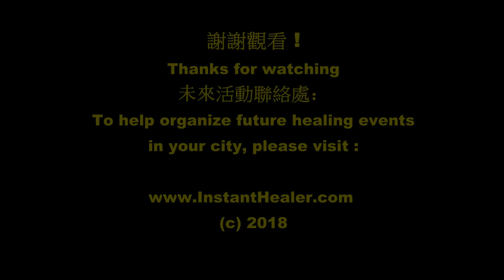#4 Healing at the City Council Speaker's office of Chiayi, Taiwan. Many dignitaries attended